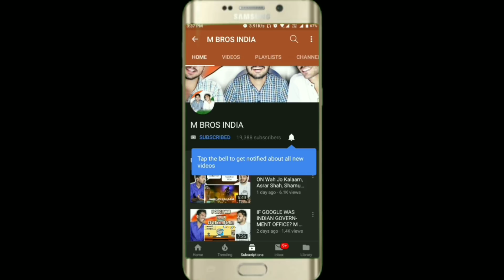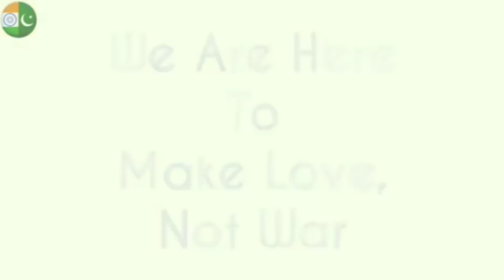Indian Reaction On | Mama Maw Maw (Full Song) I Shakib Khan|Captain Khan Bengali Movie 2018